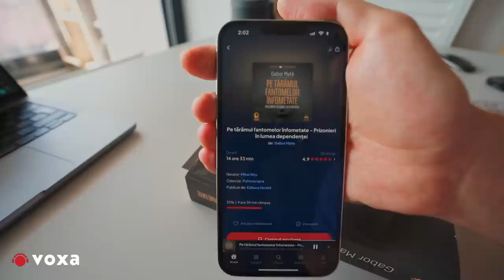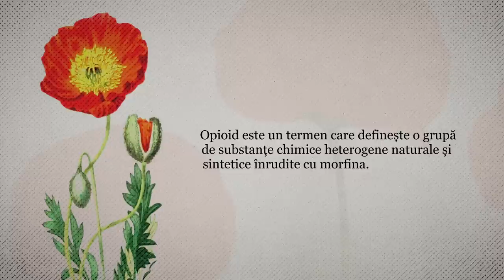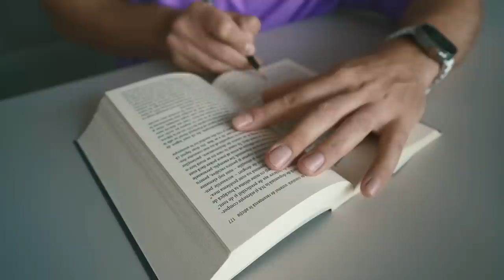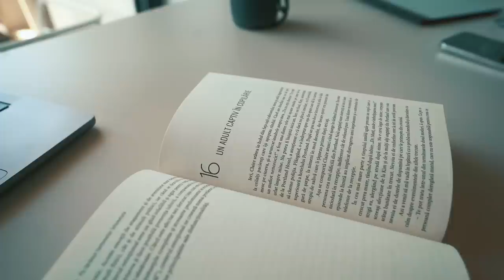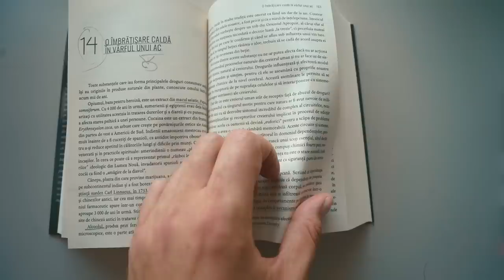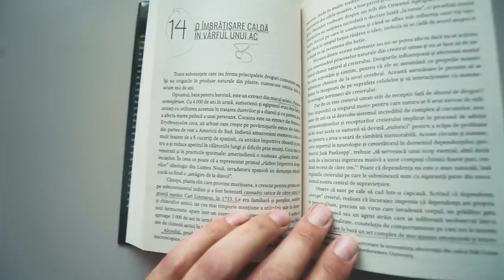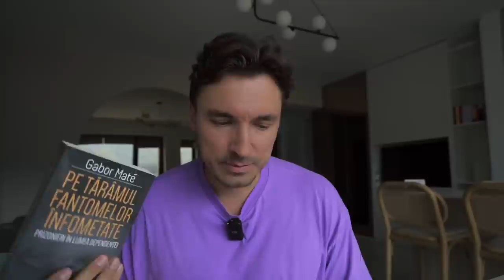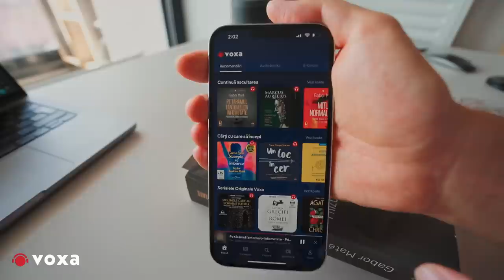Răni ascunse. Legătura dintre durere, endorfine și dependență: Analiza a cărții lui Gabor Maté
Cum înțelegem cu adevărat dependența?
Dacă ar fi să-ți recomand o singură carte care să îți schimbe complet perspectiva, aceasta ar fi „Pe tărâmul fantomelor înfometate” de Gabor Mate. Nu doar că te va ajuta să înțelegi mai bine ce înseamnă să fii dependent (nu, nu e vorba de slăbiciune morală sau dorință de plăcere), dar îți va schimba și modul în care te vezi pe tine însuți. Pentru mine, a fost o adevărată revelație.

În acest video fac recenzia acestei cărți extraordinare, în care Gabor Mate explorează:
- Traumele care duc la dependențe și cum acestea ne influențează viața.
- Ce alte forme de dependență avem în viața de zi cu zi, dincolo de droguri.
 - Cum putem aborda problema dependenței într-un mod diferit de simpla interzicere.

Gabor Mate a petrecut ani ca medic în cartierul Downtown East-side din Vancouver, lucrând direct cu dependenți de droguri în centre de injectare controlată. Experiențele sale din prima linie au fost baza pentru această carte profundă și necesară.
Dacă vrei să înțelegi cu ce se confruntă cu adevărat un dependent, cum îl poți ajuta sau chiar să-ți regândești propriile dependențe, această carte este o lectură de neratat.

Primele 7 zile sunt gratuite, fix cat iti ia sa asculti aceasta carte "din scoarta in scoarta".

👨🏼‍⚕️Cine sunt eu?👨🏼‍⚕️Mihail Pautov, medic specialist si ex-chirurgi. Activ interesat de sanatate aplicabila si de bun simt, medicina pacientului sanatos, sanatate optima, longevitate, nutritie si motivatie in sport; host la MediCOOL - A1.